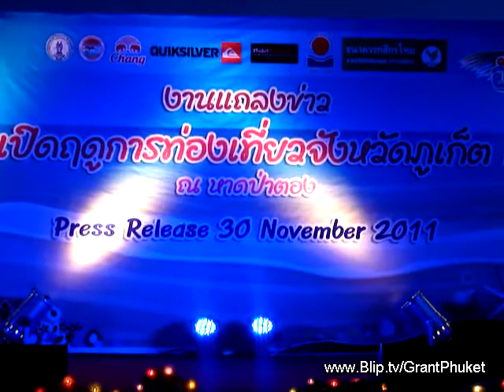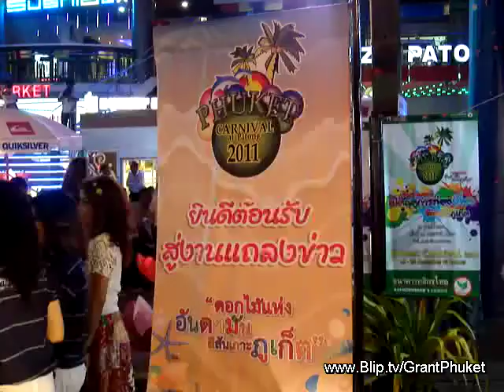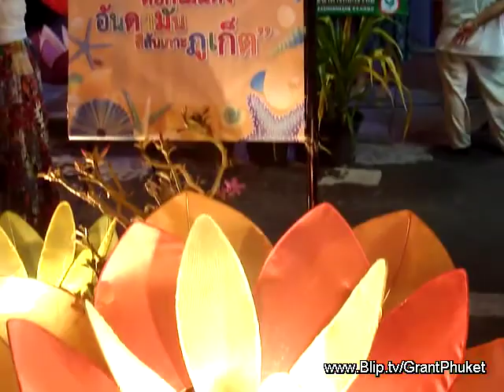26th Phuket Carnival press conf & interview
Extracts from sample shows at press conference previewing 26th Phuket Carnival to be held at Patong 15-20th December 2011, to officially open high tourism season. Music by T-bone band from Ploenchit Bar, Phuket Town, and dance shows by Phuket Rajaphat University, before press conference at Ocean Plaza, Soi Bangla. Then my interview in English with Deputy Mayor of Patong khun Chairat.
Interview & songs broadcast on Good Morning Andaman 8-9am Friday 2 December Radio Thailand Phuket FM90.5 & also live internet stream on on radio.prd.go.th/phuket bluewavefm.com and radio link on Phuketgazette.net